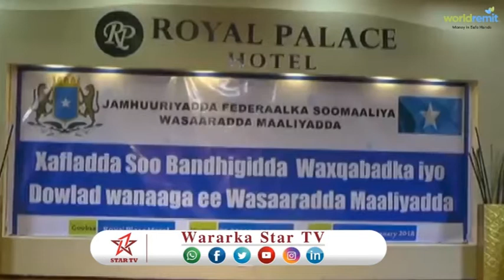DAAWO WASARADA MALIYADA SOMALIA AYAA SOO BADHIGTAY WAXA YAABAHA U QABSOOMAY